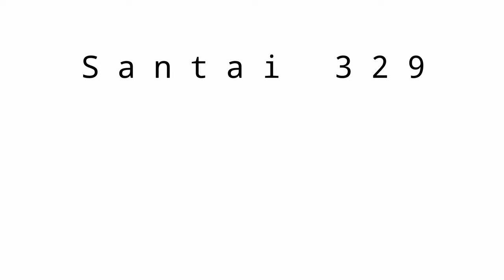Elegance Top Floor Santai Studio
Welcome to Santai Resort, arguably one of the best Holiday locations on the East Coast that offers an authentic taste of Bali right in the heart of Casuarina NSW.
This beautifully presented Studio Unit is located on the top floor looking West over the main pool & spa @ The Oaks Santai Resort Casuarina, Managed by award winning "The Oaks Group" onsite and providing premium Hotel management with a warm welcoming smile offering a holiday experience in Casuarina your sure to enjoy and yearn to return.

Traditional inspired Light filled double storey high vaulted ceilings in the foyer & common lounge area create the Indonesian atmosphere with Grand double doors & Statues welcoming you into the foyer. An award winning authentic Thai restaurant "Spice Den" situated onsite completes the vibe, throw in a Pool side lounge and an inground heated spa, with two lush palm & waterfall lined pools.

Strata levies: $173 per week includes the cost of building insurance, plus water & gas usage (hot water is gas fired)
Council rates: $609 per quarter

Inspections can be arranged with notice in-between guest stays, contact Julian Cleak on ph: 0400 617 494 or E: for further information or to check availability & book an inspection.